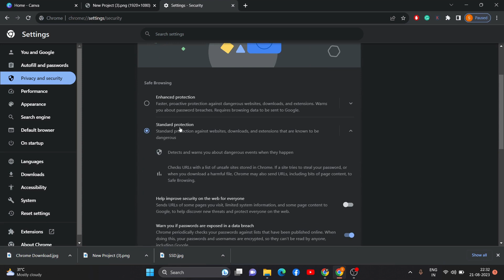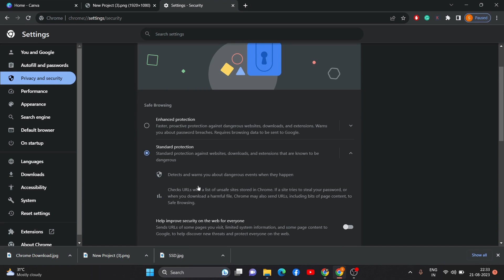Chrome Blocked Download | How to unblock downloads chrome (2023)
Chrome Blocked Download
This video covered the Topic:
How to Unblock Downloads in Google Chrome
How to unblock downloads chrome
How to Stop Chrome From Blocking Downloads
How to Stop Chrome From Blocking Downloads 2023
How to fix Failed – Blocked download error in Google Chrome
Chrome download failed - blocked
Download is Dangerous so Chrome has Blocked it
How to unblock downloads
Chrome download errors
Troubleshoot blocked downloads in Chrome
Chrome download restrictions
Fix Chrome blocked download issue
Chrome download settings